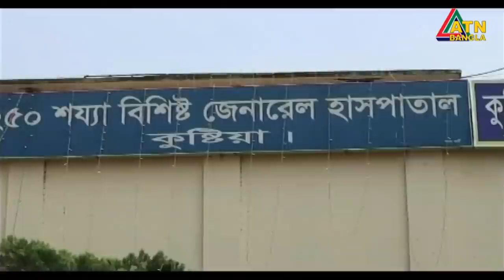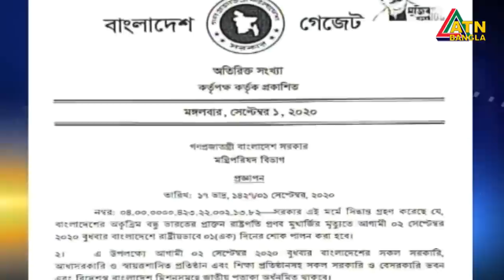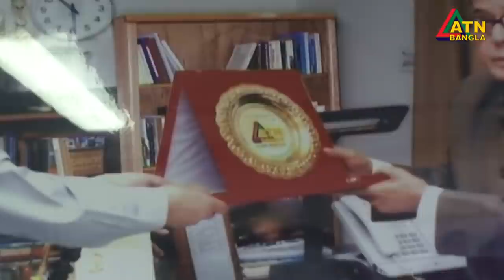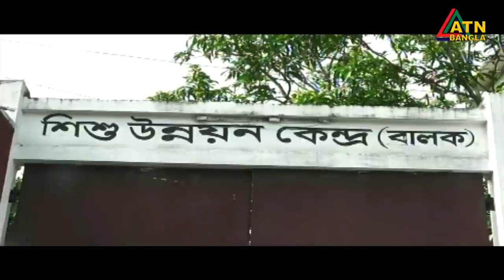এটিএন বাংলা গ্ৰামগঞ্জের সংবাদ | 02.09.2020 | ATN Bangla Gramgonjer News